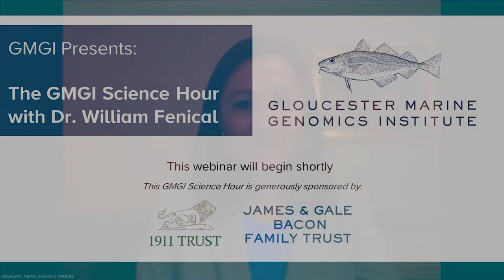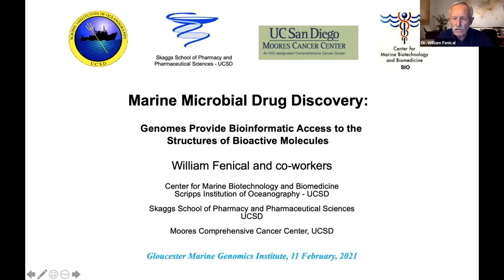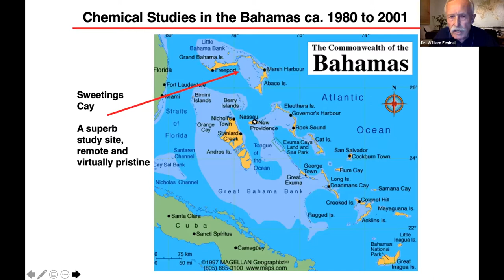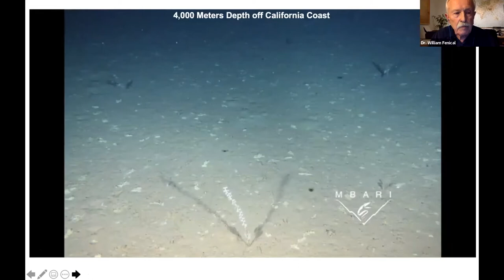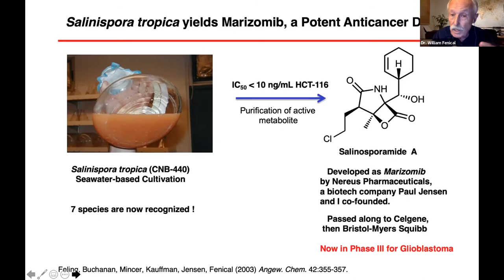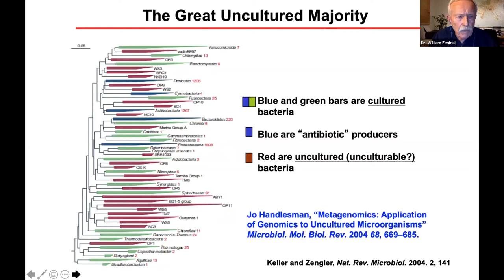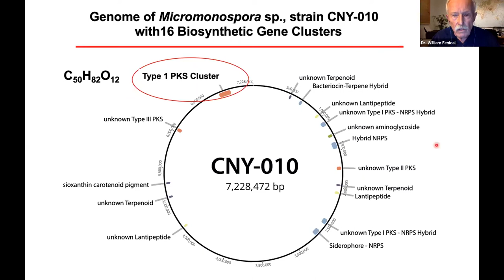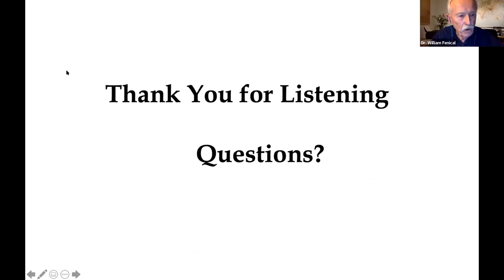The GMGI Science Hour — Marine Microbial Drug Discovery w/ Dr. William Fenical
Dr. William Fenical, Distinguished Professor of Oceanography and Pharmaceutical Science at Scripps Institution of Oceanography joins the GMGI Science Hour to discuss the importance of the ocean as an untapped potential for novel drug discovery.

1623 Studios is a nonprofit organization dedicated to producing community programming for CapeAnn—Gloucester, Rockport, Manchester-by-the-Sea, and Essex—and to providing a forum for the free exchange of information and ideas. We also provide a full spectrum of creative services to support our mission.